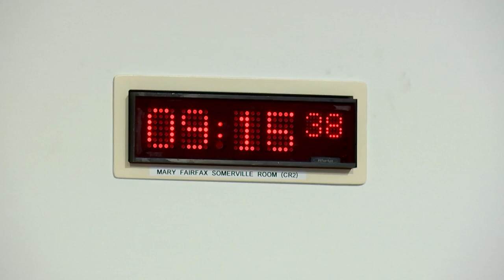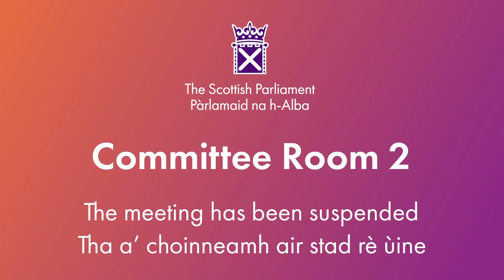Net Zero, Energy and Transport Committee - 28 November 2023